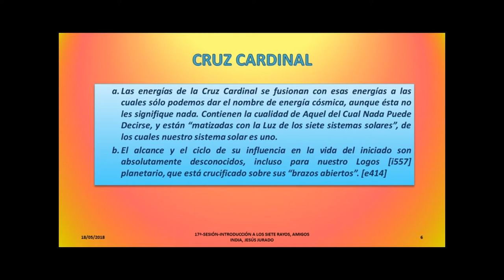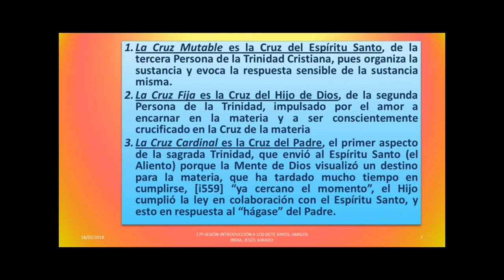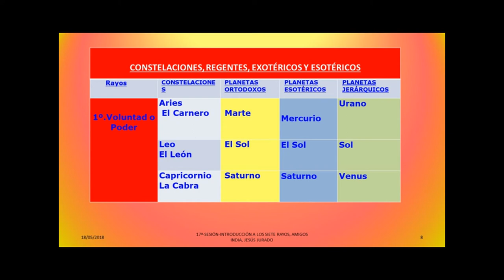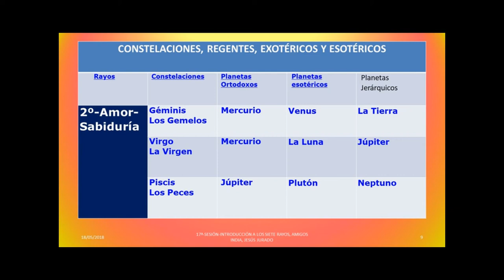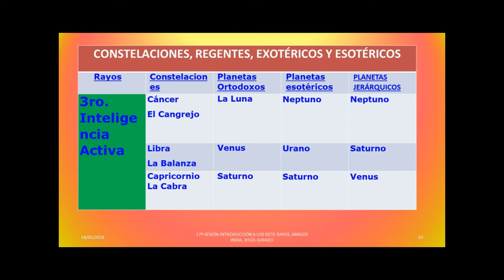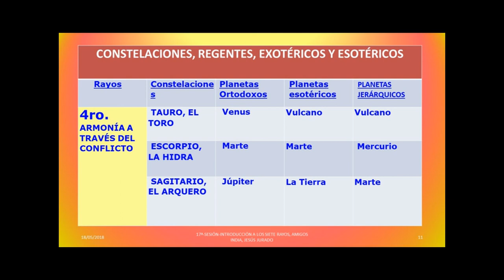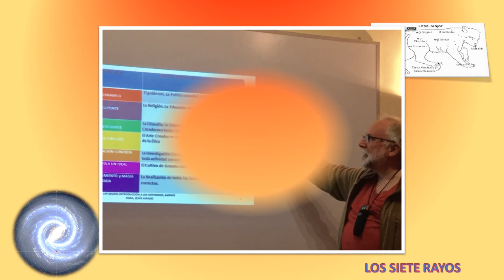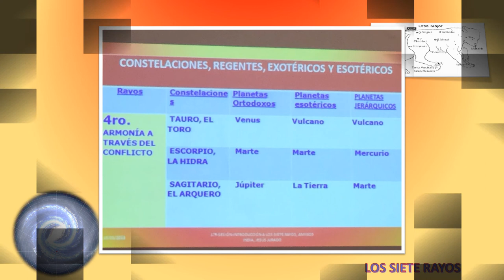17ªSESIÓN-Introducción general al estudio de Los Siete Rayos por jesús jurado segunda de dos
EXPOSICIÓN SOBRE LA INTRODUCCIÓN GENERAL AL ESTUDIO DE LOS SIETE RAYOS EN LA ASOCIACIÓN DE AMIGOS DE LA INDIA, BARCELONA, SESIÓN NÚMERO 17, SE HABLA DEL SEGUNDO RAYO DE AMOR SABIDURIA Y ESPECIALMENTE DE LA CRUZ FIJA, LA CRUZ DEL CRISTO CRUCIFICADO DONDE EL DISCIPULO IMITA AL GRAN AVATAR Y DESEMPEÑA CORRECTAMENTE LA CONCLUSIÓN DE SU KARMA, AFRONTA LA NUEVA REALIDAD CON LAS ENERGÍAS DEL QUINTO Y DEL CUARTO RAYO, A TRAVÉS DE LEO Y DE ACUARIO, DE TAURO Y DE ESCORPIO; TRIÁNGULO DE CONSTELACIONES CAPITANEADO EN EL CASO DEL CUARTO RAYO POR: TAURO, ESCORPIO Y SAGITARIO Y EN EL CASO DEL QUINTO RAYO POR: LEO, ACUARIO Y SAGITARIO; DE AHÍ QUE EL IDEALISMO, LA BUSQUEDA DE LA META sea la energía con la cual el discípulo llega a la cima de la montaña, se convierte en iniciado y en servidor constante al Plan y a la Jerarquia. Igualmente se habla de la cruz mutable, fija y cardinal y de los triángulos de constelaciones de los cuatro primeros rayos. Triángulos de constelaciones con planetas exotéricos, esotéricos y jerárquicos de las constelaciones de primer rayo, segundo rayo, tercer rayo, cuarto rayo, cruz mutable, cruz fija,  cruz cardinal, signos fijos, mutables, triángulos constelaciones, signos, tipos psicológicos, Roberto assagioli
(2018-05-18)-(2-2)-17ªSESIÓN-Introducción general al estudio de Los Siete Rayos por jesús jurado